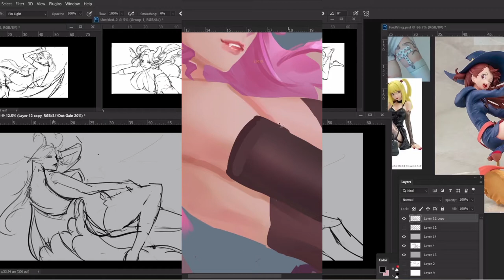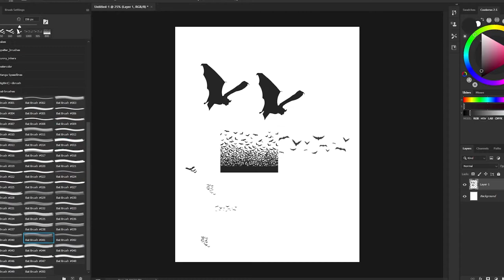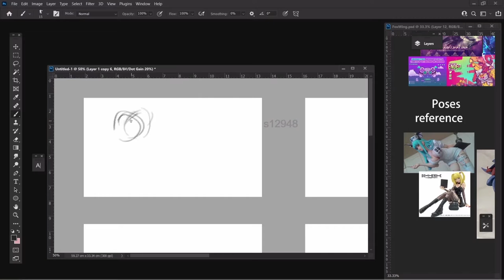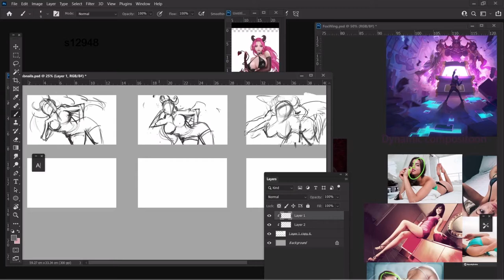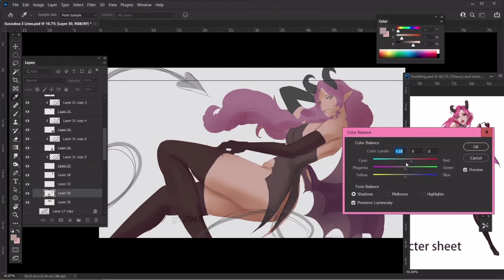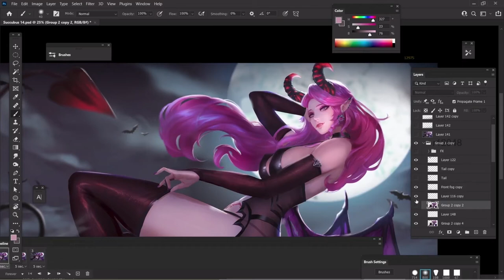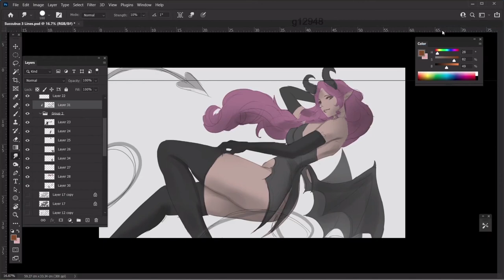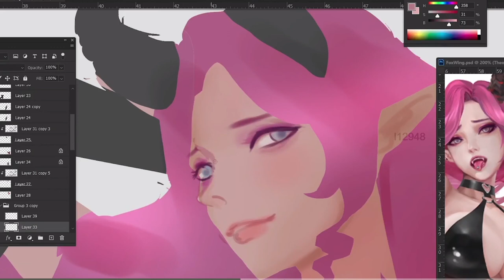Review: “Drawing a Succubus Splash Art using Photoshop”- Wing Fox Course - Cyan Orange Studio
Hello everyone!

Welcome to another Cyan Orange Review. This time we have a new course from WingFox: "Drawing a Succubus Splash Art using Photoshop".

1. Intro 0:00
2. Materials and Downloadables 0:57
3. Course Content 2:26
4. Pros And Cons 7:16
5. Conclusion 10:05